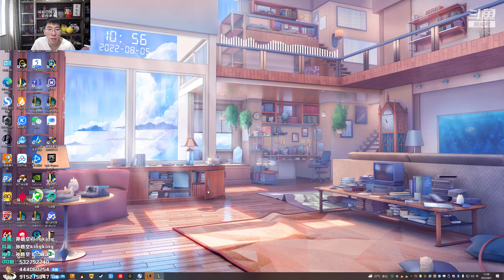【猴哥】蘭林漢悟空：雲頂之弈 國服（鑽石）3-2出龍女 你說離譜不離譜（20220806P1）